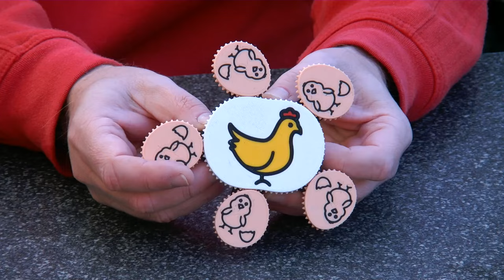Chicken Run - What came first, the chicken or the egg?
Chicken Run was suggested by Fred Horn, when he saw my egg-shaped gears at Dutch Cube Day 2023. The idea was to have multiple chicklets turn around a chicken. That's it. What do you think?